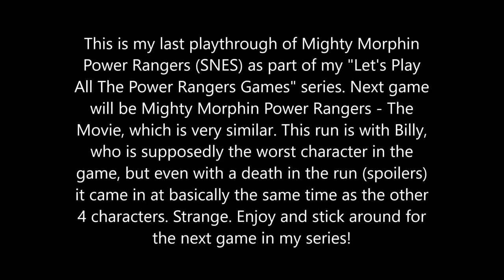MMPR Billy run | Let's Play All The Power Rangers Games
Last MMRP run. Moving on to MMRP - The Movie (also SNES). Even with a death in this run (spoilers) it still comes in very close to the rest of my runs considering Billy is supposedly the worst character in the game. Strange.